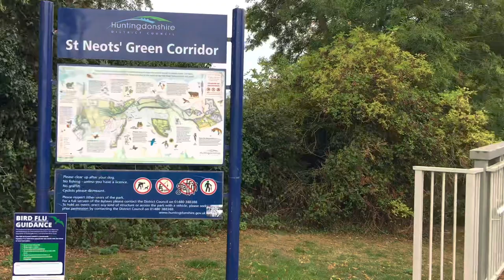St Neots and Cambridge 2022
Motorhome Touring with Jim & Kay Saint Neots and Cambridge

Welcome to a new video, where we visit St Neots ( one of our regular jaunts) and Cambridge ( one of our favourite places.

We had a lovely lunch on Friday at a place Called Buffalo, the food was lovely, then we had a walk around the town and a coffee while people watching.

We then went to Cambridge on the Saturday but wow, no parking for motorhome, height barriers at all the car parks including the park and rides. The website said the only place for motorhome is at Peterborough. Cambridge is not motorhome friendly at all.  Come on town council, what’s going on.

Links

We had a great few days here and the weather was great, what a difference the weather makes.

Boats rides, lunch on the side of the river, what could be better.